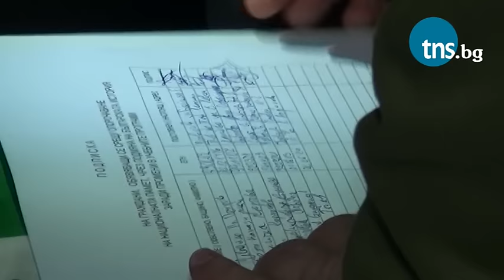Нов протест в Сопот срещу промените в образованието